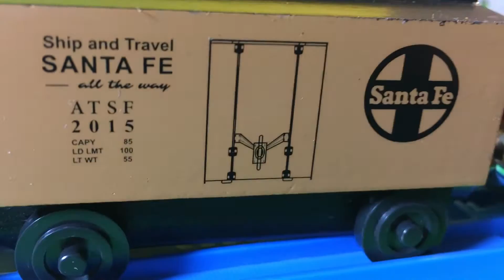HD compilatie van Whittle Shortline Houten Spoorwegen in beweging 02392 NL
HD compilatie van Whittle Shortline Houten Spoorwegen in beweging
union pacific,
burlington northern,
canadian national,
canadian pacific,
santa fe warbonnet,
csx transportation,
norfolk southern,